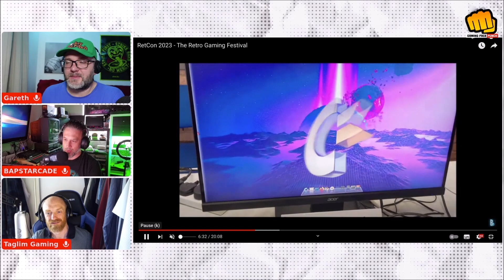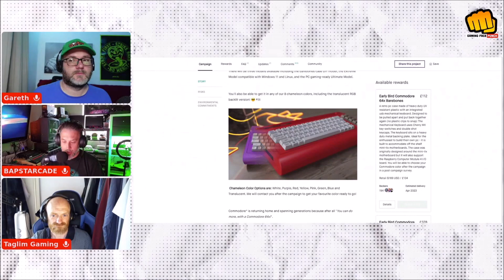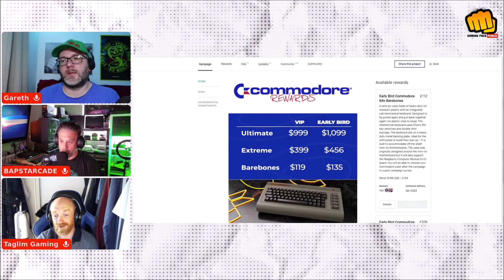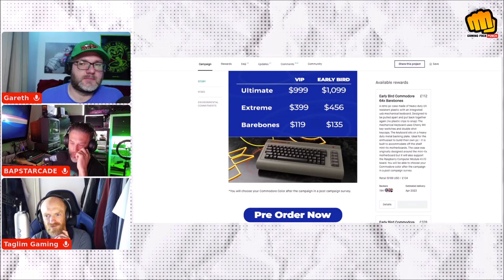RETCON 2023 review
Retcon - Retcon 2023

The Retro Gaming Festival

Gaming face punch and bapstarcade review the day

This video is extracted from our live weekly podcast stream. Gaming Face Punch.

Gaming Face Punch
Youtube.com/ @Gamingfacepunch
What'sNEXT?
Youtube.com/ @whatsnext128
AGoodOldNatterWith
Youtube.com/ @AGoodOldNatterWith
Taglimgaming
Youtube.com/ @taglimgaming

GAMINGFACEPUNCH
We post gaming news stories which are extracted from our live podcast here and on the Monkey Nut Punch channel that takes place every Sunday afternoon, covering Xbox Series S, Xbox Series X, PlayStation 5, Nintendo, PC and Retro/Modern Retro and Indy gaming, we also plan to include other gaming videos in the future.

Our Gaming Face Punch podcast is available on all good podcast directories or direct from our website!!

Gaming Face Punch
Youtube.com/ @Gamingfacepunch

And also his podcast here:
Also dedicated Spectrum next channel